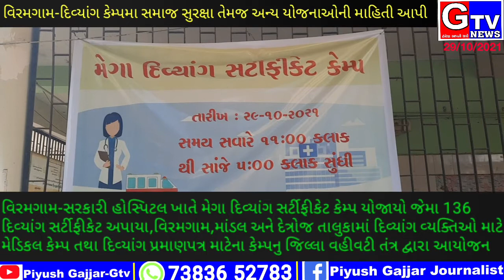Viramgam divyang camp